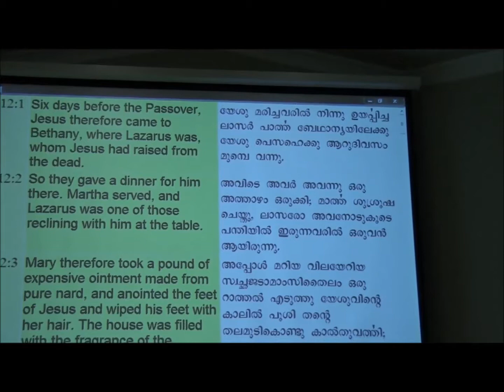S F C D. Pr Johhney Kutty . മടുത്തുപോകരുതു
മടുത്തുപോകരുതു.